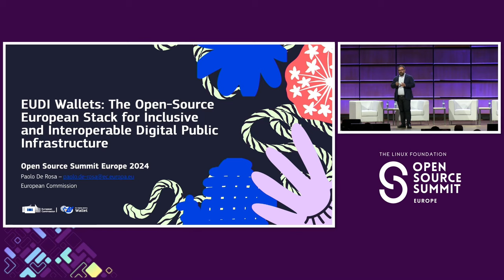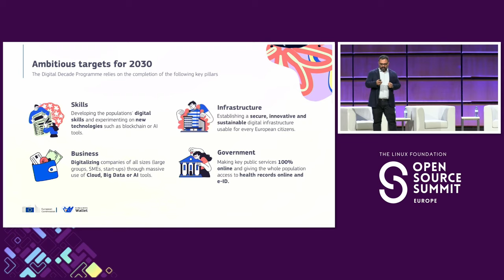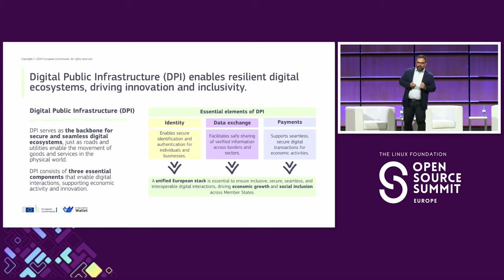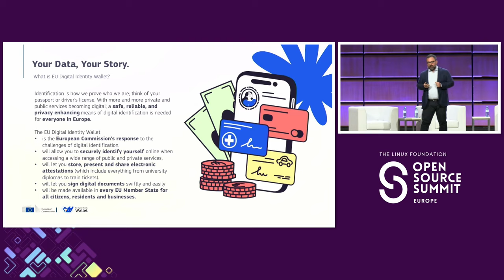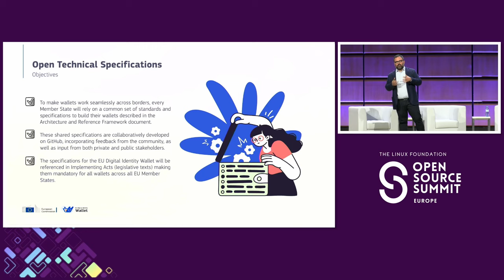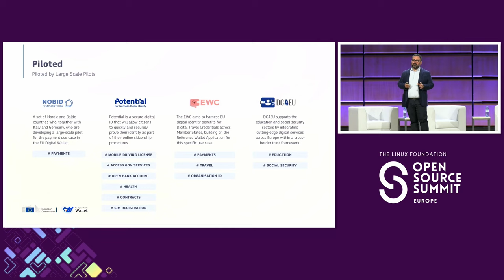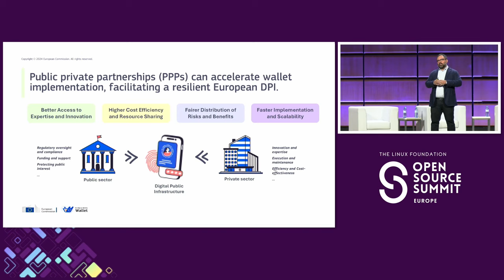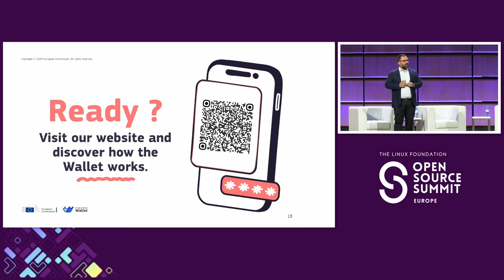Keynote: European Digital Identity Wallet: The Open-Source European Stack for Secu...- Paolo De Rosa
Keynote: European Digital Identity Wallet: The Open-Source European Stack for Secure, Inclusive and Interoperable Digital Public Infrastructure - Paolo De Rosa, CTO for European Digital Identity Framework, European Commission

The European Digital Identity (EUDI) Wallet is the open-source backbone of Europe's digital future, offering a secure, privacy-first platform for building inclusive and interoperable digital public infrastructure. It gives users full control over their personal data, while enabling seamless cross-border integration. By ensuring equitable, user-centric access to digital services, the EUDI Wallet fosters inclusion and drives innovation, allowing citizens and businesses to easily participate in the digital economy and reducing red tape across Europe.